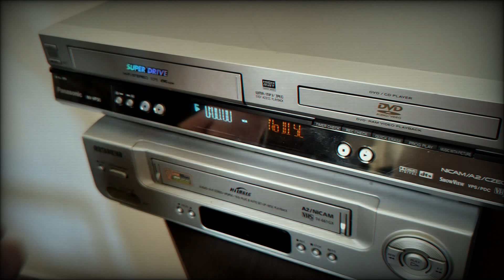Halloween 2. (1981) - Verziók 2.0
Haddonfield városában egy este váratlanul több brutális gyilkosságot követ el egy álarcos. Hamarosan kiderül, hogy a tettes egy elmegyógyintézetből szökött meg. Az egyik gyilkosságot volt kezelőorvosa, aki hatszor is belelő, meghiúsítja, ám a betegén nem fognak a golyók. A látszólag találomra gyilkoló tettesről senki sem sejti, hogy nagyon is konkrét célja van. Tudja, hogy kiszemelt áldozatát a kórházban ápolják, úgyhogy a nyomába ered és a felkutatása közben a kórház éjszaka üresen kongó, kihalt folyosóin mindenkit könyörtelenül lemészárol, aki az útjába kerül.